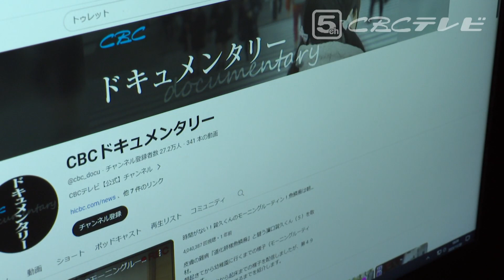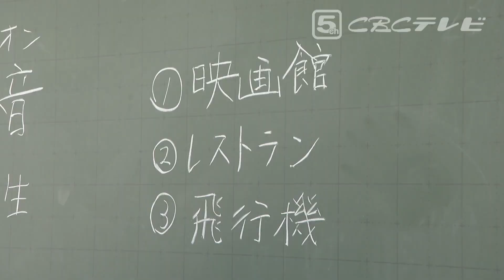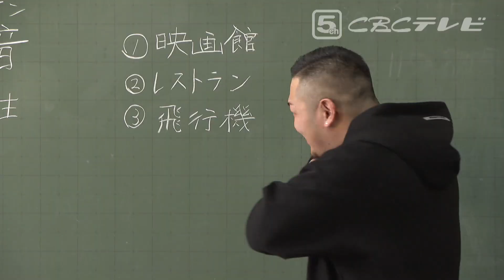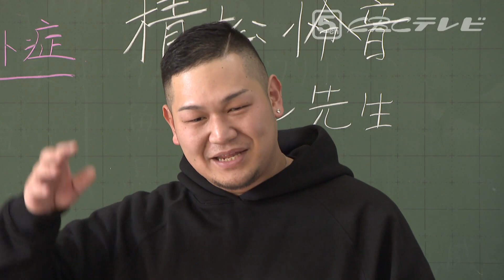15秒に１回の奇声…難病“トゥレット症”がつないだ子供たちとの縁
意思に反して15秒に1回、大きな声が出てしまう
“トゥレット症”という難病。
私たちはその難病と闘うウーバー配達員の男性と
コロナ禍に出会いました。

継続して取材・放送していると、変わった依頼が届きました。

2023年12月15日「報道のチカラ」